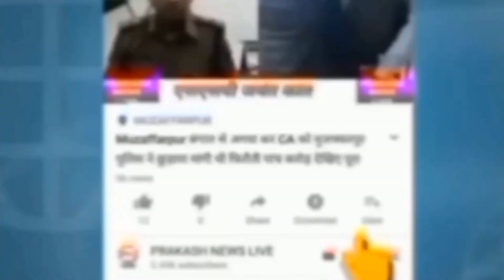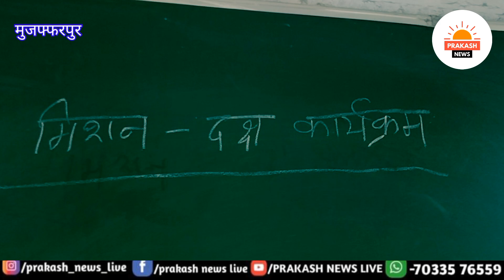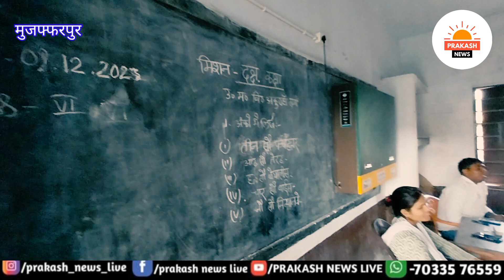IAS KK Pathak का मिशन दक्ष हुआ शुरू, विद्यालय में दिख रहा अच्छा माहौल खुद सुन लिजिए |BiharNews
IAS KK Pathak का मिशन दक्ष हुआ शुरू, विद्यालय में दिख रहा अच्छा माहौल खुद सुन लिजिए।